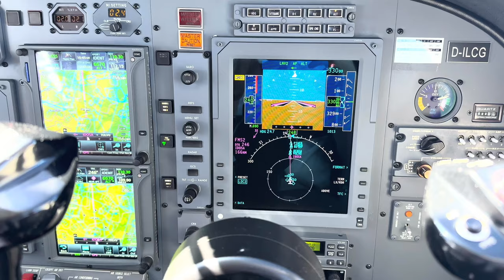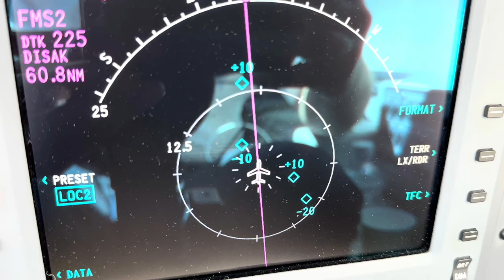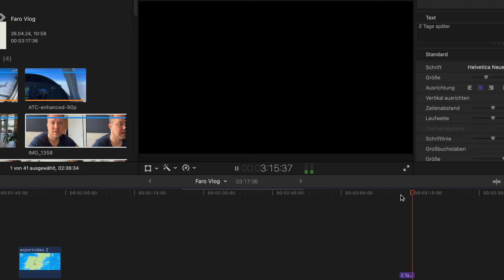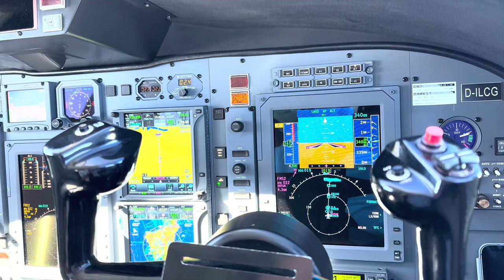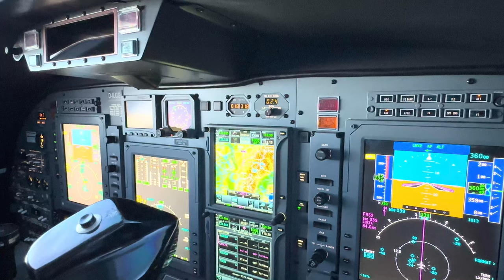Im Privat Jet nach Faro (Portugal) - Pilot Vlog 4K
✈ Hey Guys, WHATZ APP? ✈

Heute nehme ich euch mit der DILCG mit nach Farc, Portugal. Das Wetter hat uns etwas den Aufenthalt versaut aber was trotzdem passiert ist, seht ihr in diesem Video.

MY EQUIPMENT

Don´t take everything that serious in your life. ENJOY!